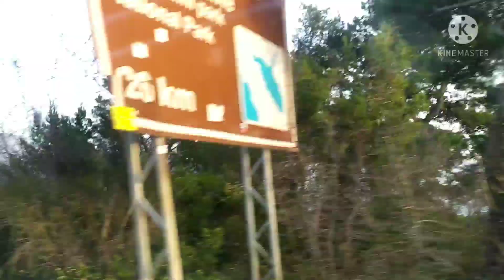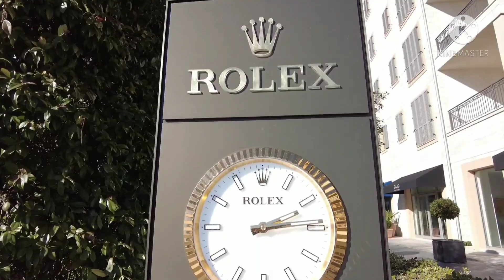Montenegro,ЧЕРНОГОРИЯ, amazing country-review,обзор страны,гид,тур.